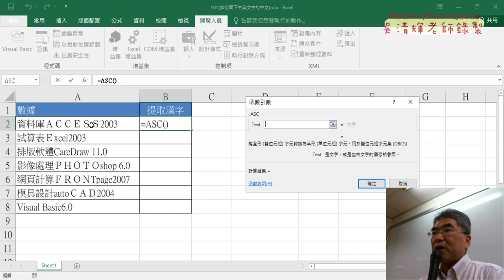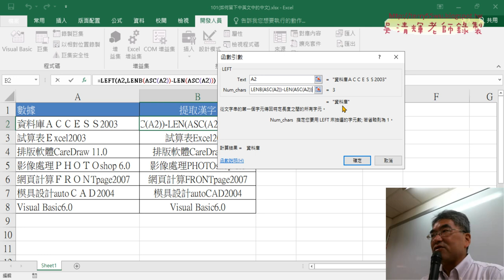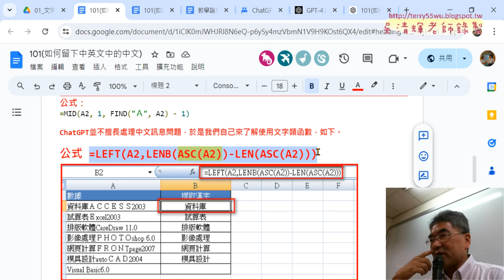03 利用ASC與LENB與LEFT函數取得中文部分